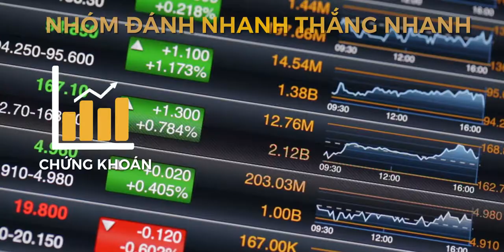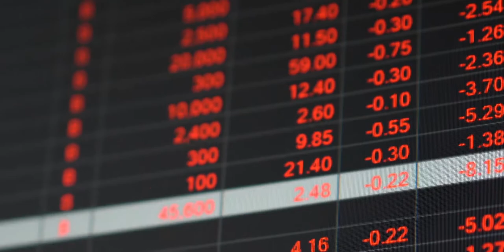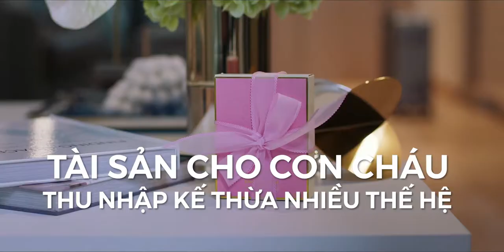ALPHA CITY - ALPHA HILL | CƠ HỘI ĐẦU TƯ TUYỆT VỜI NHẤT NĂM 2019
Alpha Hill là dự án căn hộ cao cấp thuộc dự án phức hợp Alpha City (bao gồm khu căn hộ biến hình - Alpha Hill | khu thương mại - Alpha Mall | Khu phức hợp văn phòng hạng A - Alpha Town) của Chủ Đầu Tư Alpha King Việt Nam. Alpha Hill tọa lạc 87 Cống Quỳnh, Phường Nguyễn Cư Trinh. Lõi trung tâm Quận 1 vô cùng đắc địa.